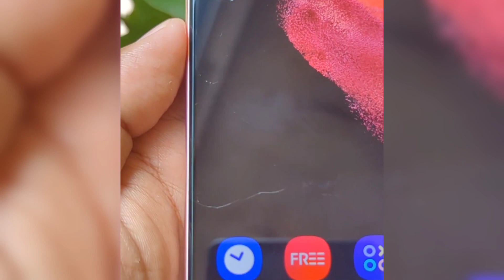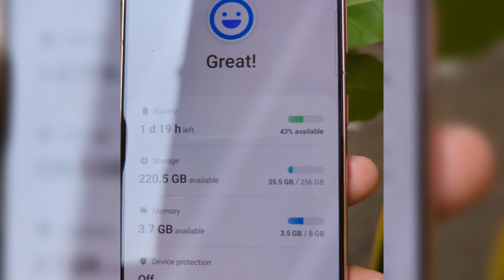Galaxy S21 Review 2023